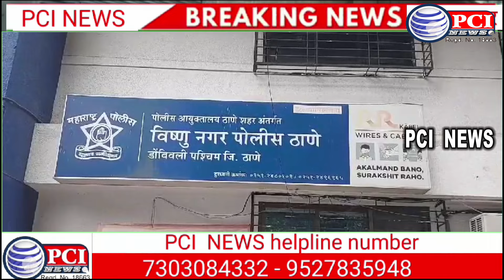घरके नौकरने ही की, १५ लाख की चोरी